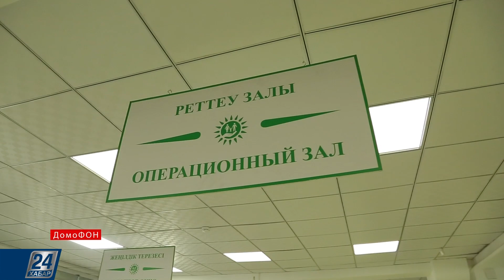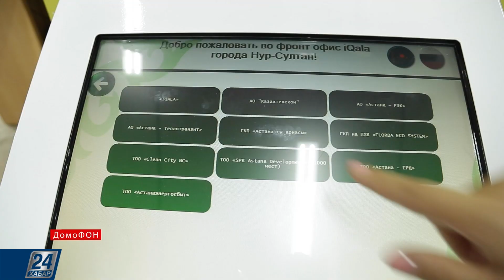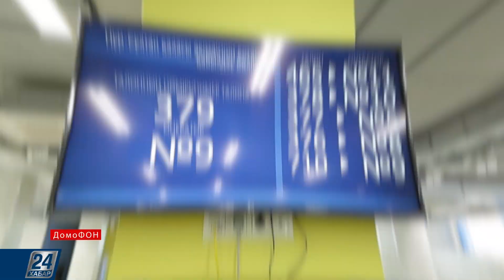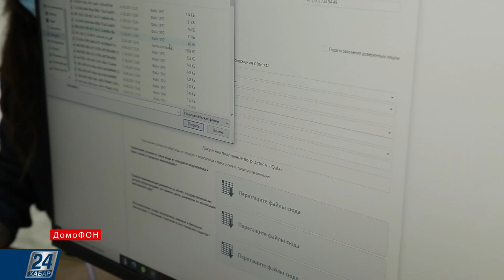Что делать после покупки квартиры? | ДомоФОН